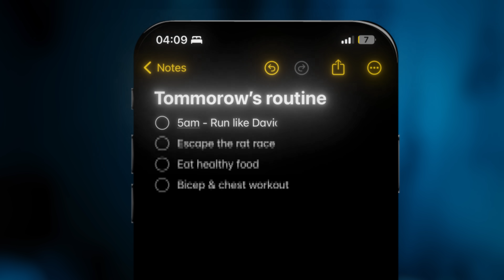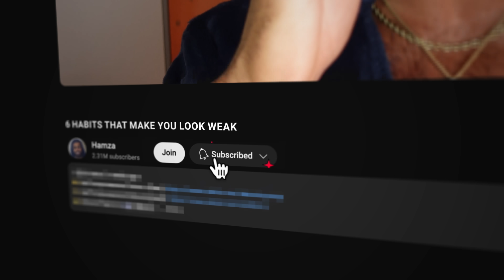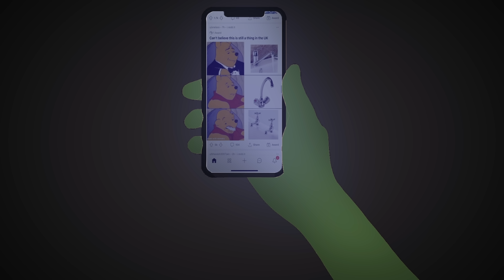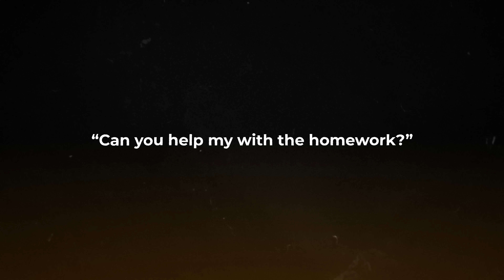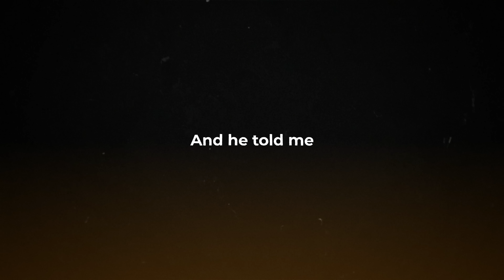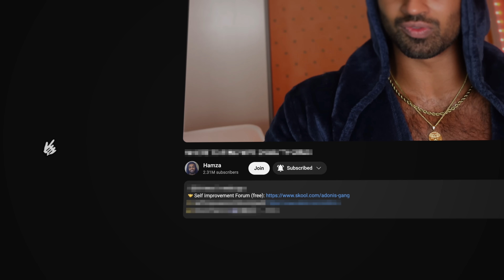6 Habits That Make You Look Weak